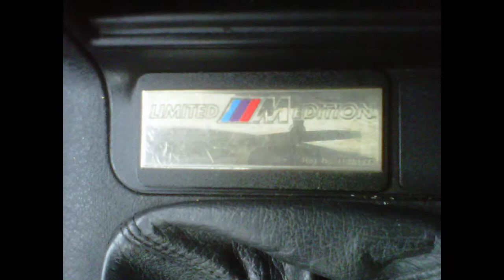BMW 320i E36 1993 M3 Limited Edition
My First BMW